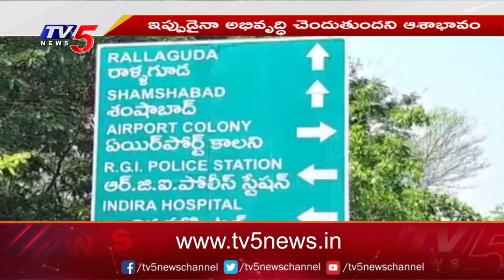111జీవో ఎత్తివేత.. | Shamshabad People Fires on Telangana Government | 111 GO | TV5 News Digital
111జీవో ఎత్తివేత.. | Shamshabad People Fires on Telangana Government | 111 GO | TV5 News Digital